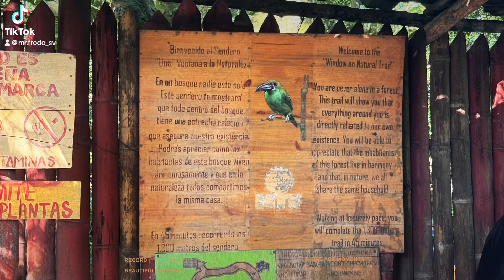El Salvador 🇸🇻 Trip 🥹😃😁